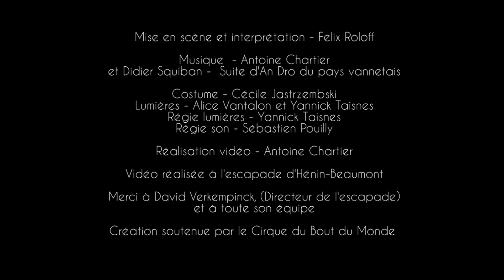Teaser NESTOR CALIDRIS jonglerie rythmique et théâtre corporel poétique Teaser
Nestor Calidris est le personnage emblématique du jongleur allemand Felix Roloff.
Un numéro de cirque qui mêle la poésie théâtrale du « pierrot » et du « mime » à la jonglerie rythmique contemporaine.

Mise en scène et interprétation: Felix Roloff

Musique: Antoine Chartier et Didier Squiban - Suite d'An Dro du pays vannetais
Costume: Cécile Jastrzembski
Lumière: Alice Vantalon et Yannick Taisnes
Régie: Sébastien Pouilly

Réalisation vidéo: Antoine Chartier
Vidéo réalisé à l'escapade Hénin-Beaumont
Merci à David Verkempnick (Directeur de l'escapade) et à tout son équipe

Création soutenu par le Cirque du Bout du Monde